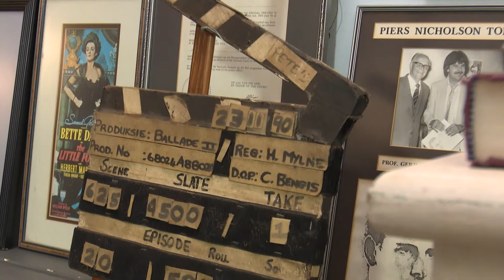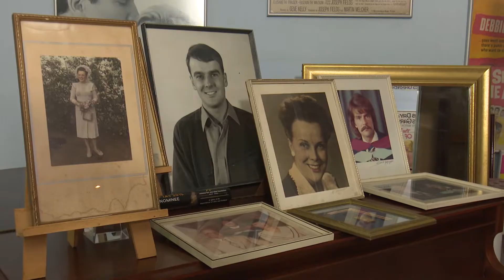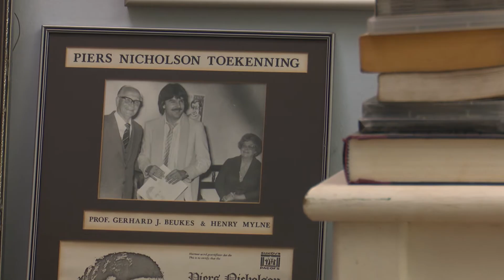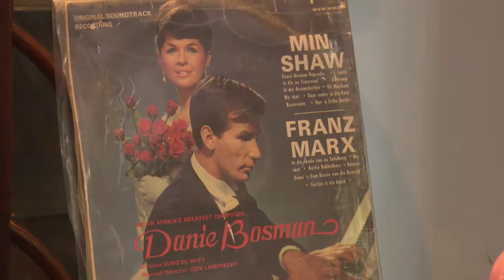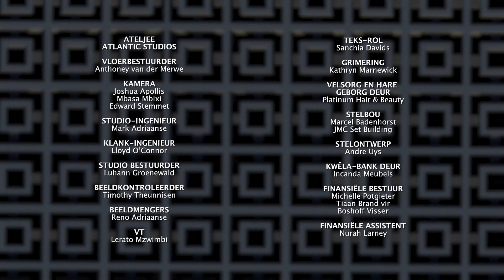4 August 2022: HENRY MYLNE - Hannes aan Huis | kykNET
Hannes leer ken die binnewerke van die man agter die sukses van onder andere Ballade vir ‘n Enkeling, Egoli en 7de Laan, Henry Mylne.